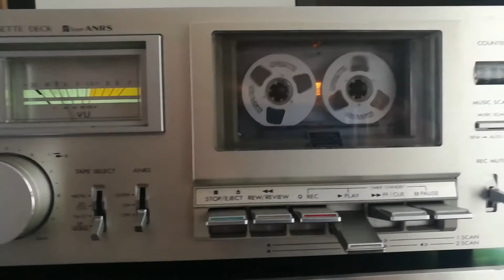JVC KD-A22 Old Japanise cassete deck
Im fully restore this machine change belts,pinch roller and lubricants